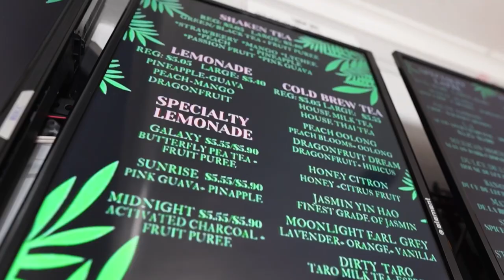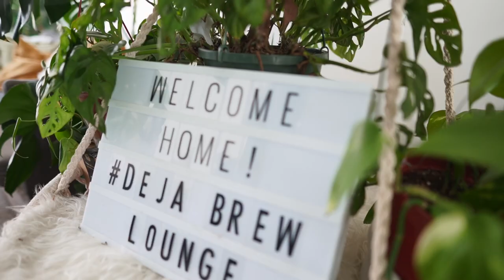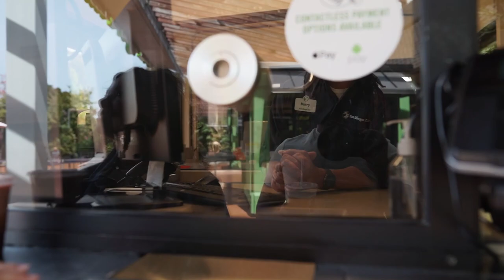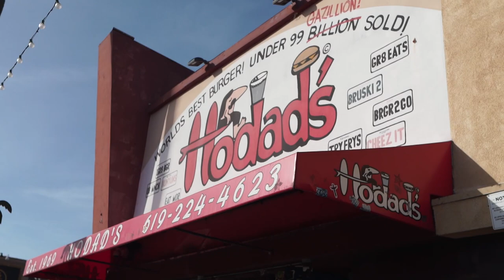DANGEROUS PEACOCK ATTACKED MY WIFE + San Diego Zoo + Hodad’s Mukbang